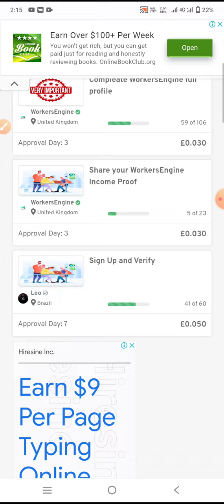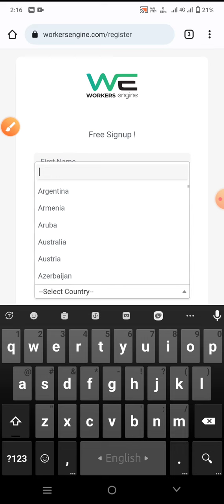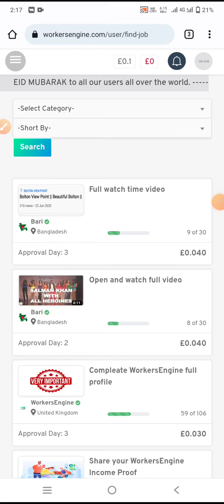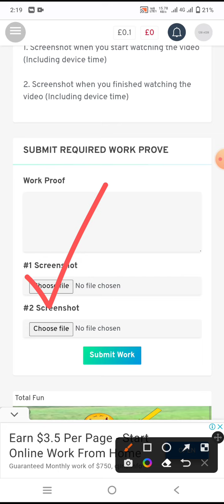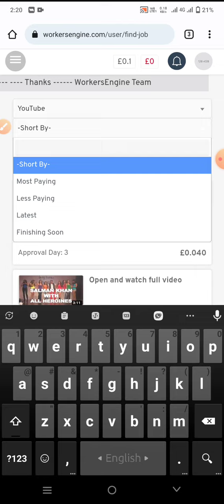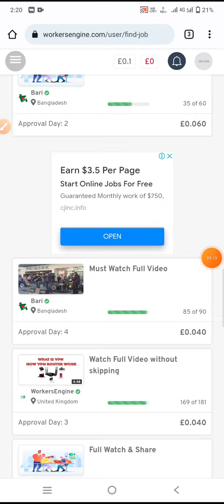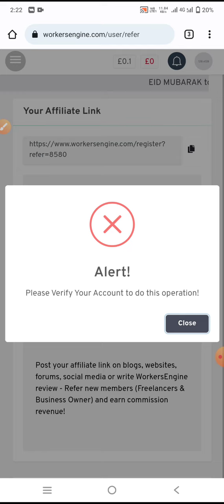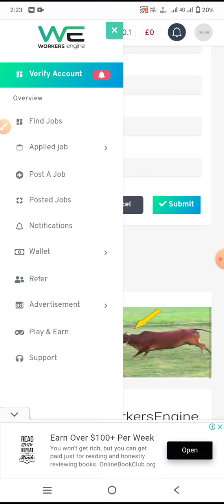প্রতিদিন ৭০০ টাকা বিকাশে নিন। Online income trusted Site bd। Students part time job। Income BD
💵 অনলাইন থেকে টাকা ইনকাম সহজে, অনলাইন ইনকামের সেরা অ্যাপ অনলাইন থেকে ইনকাম করুন মোবাইল দিয়ে টাকা ইনকাম মোবাইল দিয়ে ইনকাম অনলাইন থেকে টাকা ইনকাম অনলাইন থেকে ইনকাম অ্যাপ অনলাইন ইনকাম app অনলাইন থেকে সহজে ইনকাম অনলাইন ইনকাম ২০২২ নতুন ইনকাম অ্যাপ অনলাইন থেকে ইনকাম  ইত্যাদি।